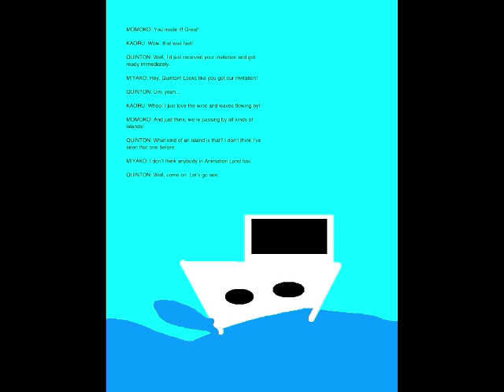Quinton's Animation Extravaganza Episode 22 - Little Zolders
Okay, Episode 22 is here. Set on September 25, 2018, this episode is where the Gotokujis and I party at the beach. We also take down the Monster of the Day, Sun Halo Mask's fourth minion, Cyclops Mask.